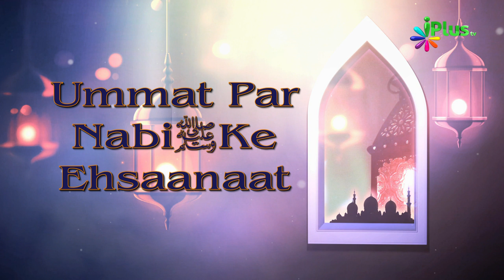Ummat Par Nabi saw Ke Ehsaanaat Ep 25 By Shaikh Abdut Tawwab - iPlus TV